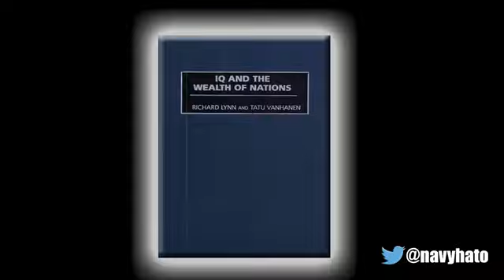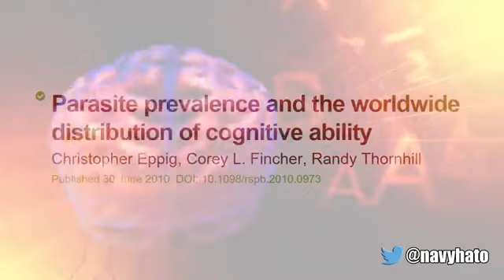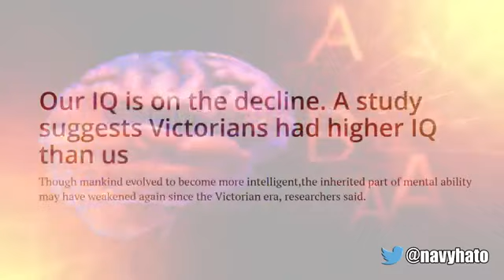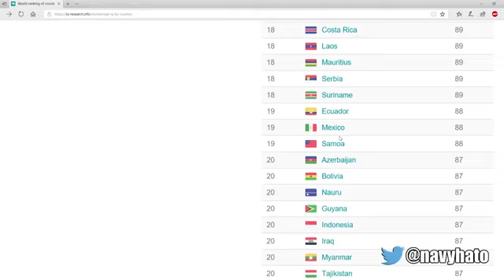IQ & The Health of Civilizations